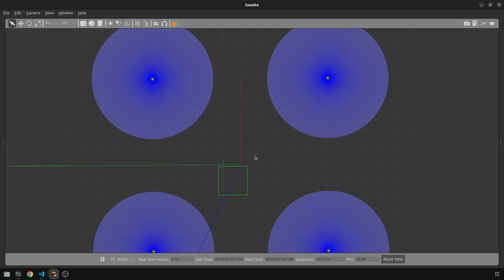Dynamic Fleet Management (Multi-Agent Collision Avoidance)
Created by Vinay Lanka and Vikram Setty.

The demo for the Dynamic Fleet Management project, as a part of the course ENPM808X: Software Development for Robotics at the University of Maryland.
DFM (Dynamic Fleet Management) is a multi-robot swarm management platform. This project would give a set of robots the ability to autonomously navigate themselves to their respective goal positions while avoiding collisions with nearby agents.

This project contains a demonstration to run a Gazebo simulation where four Turtlebot3 Waffle Pi robots reach their goal positions on opposite sides.
DFM works using an RVO2-based centralized path planner that gives ideal velocities based on specified goal positions and other agents' positions. It does so by using the Reciprocal Collision Avoidance Algorithm.